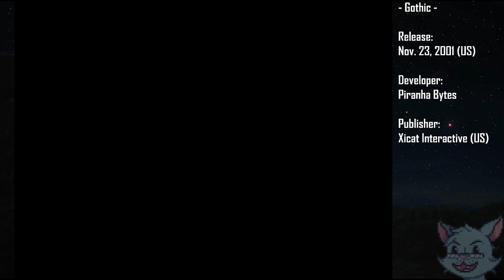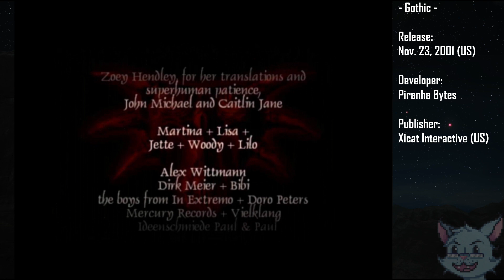Dilly Streams Gothic 19MAR2021